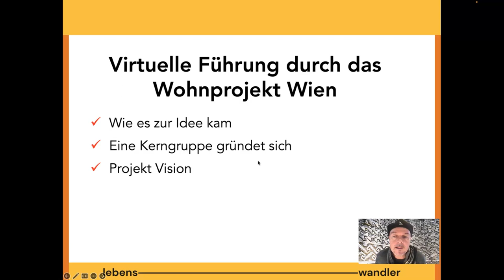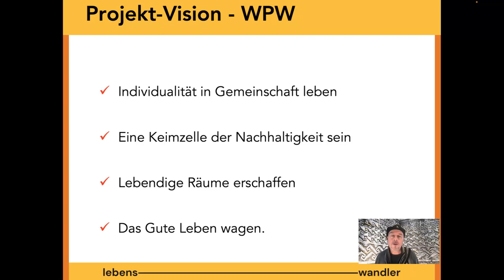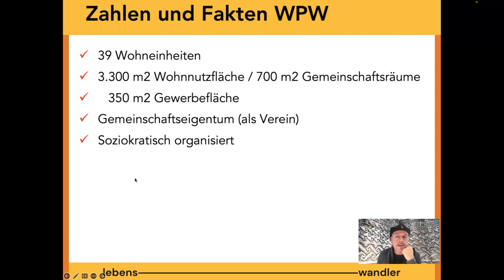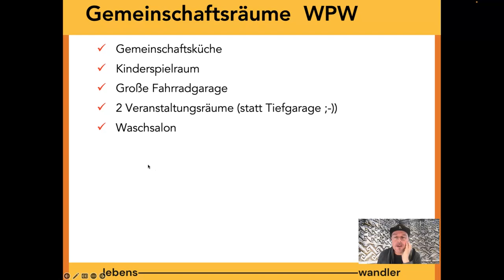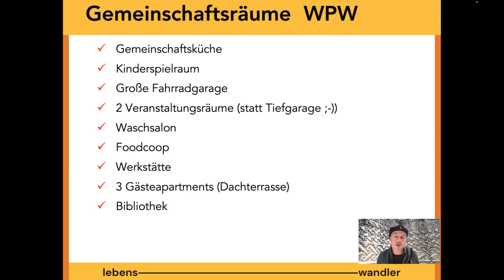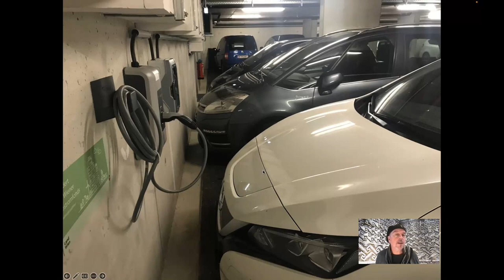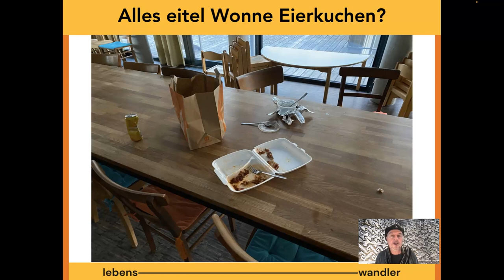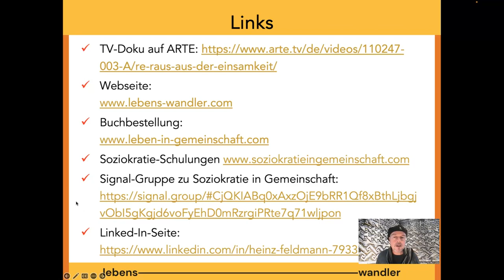Virtuelle Führung durch das Wohnprojekt Wien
In diesem Video führe ich Euch durch unser preisgekröntes Gemeinschafts Wohnprojekt im Herzen von Wien und erzähle in der ersten Hälfte auch ein wenig über den Entstehungsprozess, unsere Vision und ein paar Zahlen und Daten zum Projekt. Wenn Du gleich zu der Führung durch das ganze Haus (vom Keller bis zur Dachterrasse) springen willst, dann gehe ungefähr zur Hälfte des 24 Min-Videos, also ca bei 11´30 beginnt der Rundgang.
Die Videolinks, die am Ende im Video erscheinen sind hier (hoffentlich ;-)) direkt anwählbar:
TV-Doku auf ARTE: